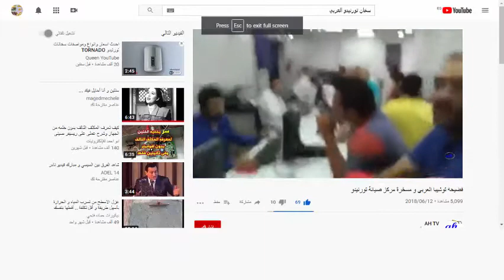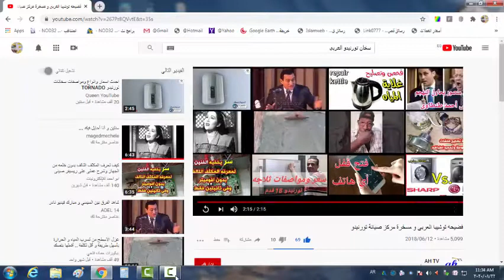رأي الناس في منتجات تورنيدو العربي: "أسوأ شركة ف مصر, أطلب لي النجدة"